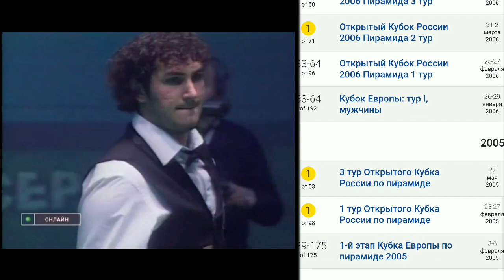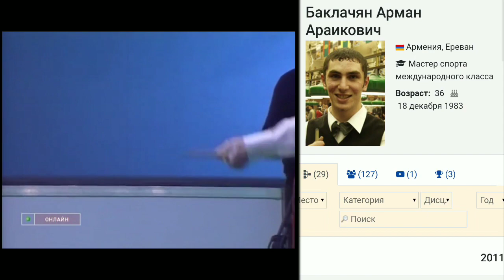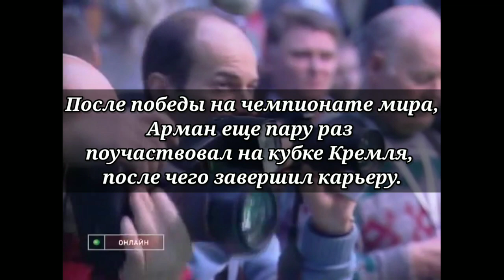Стать чемпионом мира и завершить карьеру! Арман Баклачян.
Чемпионат мира 2008
Финал
Контровая партия
Арман Баклачян - Павел Меховов
Выиграть чемпионат мира и красиво завершить карьеру.